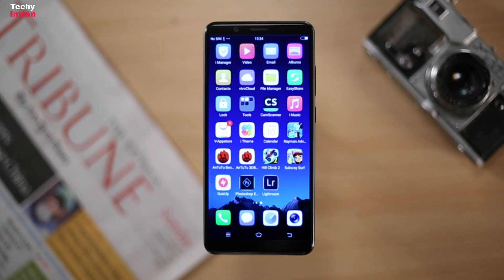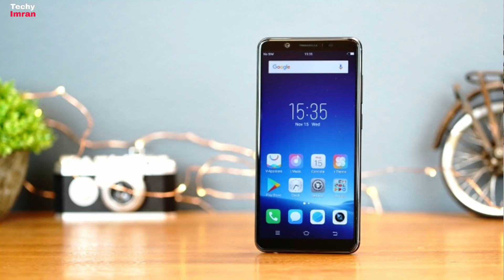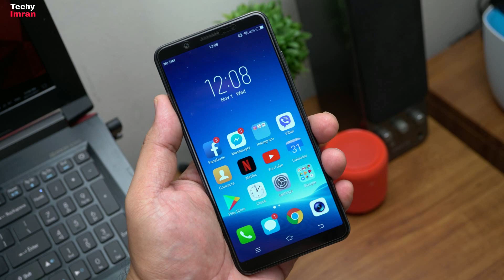Vivo Y71i - First Look & Specification | Vivo Y71i Launch at Price 8,990 Rupees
Vivo Y71i Launch in India At Price 8,990 Rupees .Vivo Y71i Have 6 Inch HD+ Display with Fullview Display also Vivo Y71i Have 8MP Rear Camera with 2Gb Ram with Power By Qualcomm Snapdragon 425 With 3360MAH Battery at launch in India Vivo Y71i Rupees 8,990 Only .

Buying link
1: Vivo Y71i =
2: Vivo Y71 =

Topic
1: Vivo Y71i
2: Vivo Y71i Details
3: Vivo Y71i First Look
4: Vivo Y71i Specification
5: Vivo Y71i Launch in India

Product I Used to Make Video
Buying link
1: MY Mobile =
2: MY Mic =
3: MY Tripod =